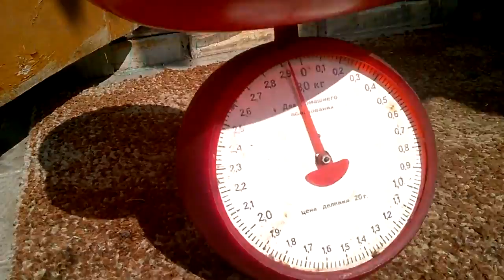АРБУЗЫ ПО 8 КГ.СОБИРАЕМ И ДЕГУСТИРУЕМ АРБУЗЫ ОТКРЫТОГО ГРУНТА В СЕНТЯБРЕ.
Арбузы в открытом грунте разных сортов вызрели и дали не плохой урожай. Вес достиг 8кг- Медовый гигант,остальные 3кг и 4кг.